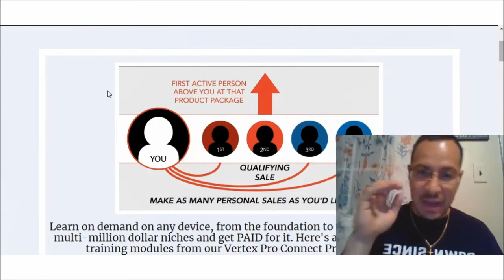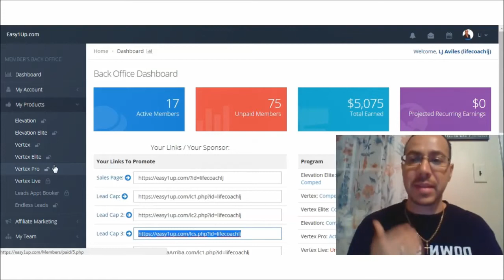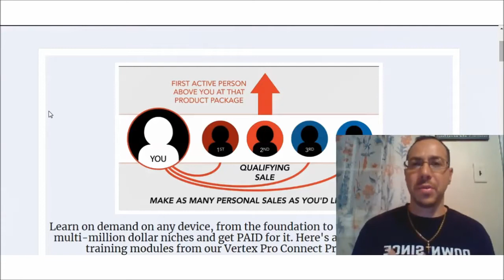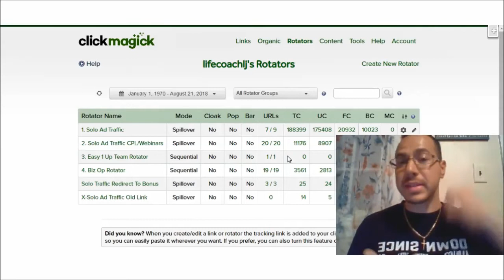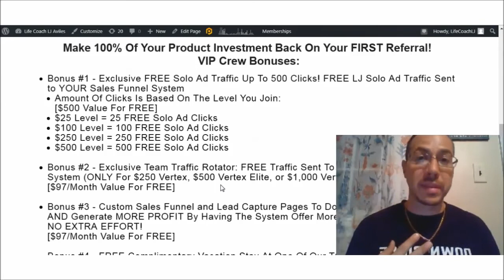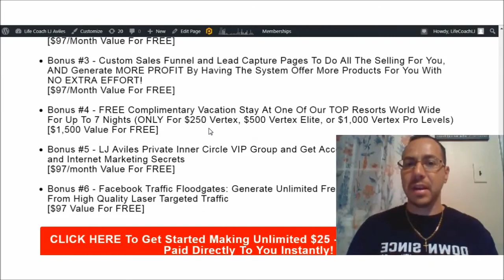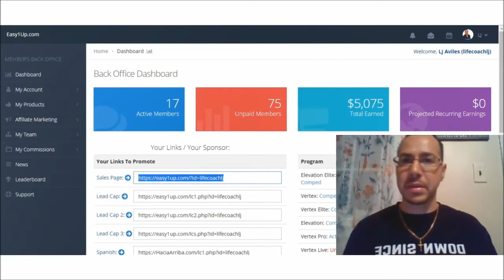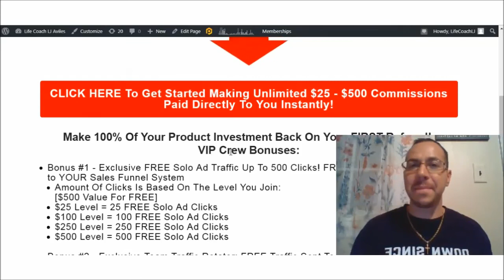EASY 1 UP REVIEW - THE TRUTH ABOUT EASY 1 UP: FREE VACATION, FREE TRAFFIC, FREE CUSTOM FUNNEL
⬇︎Join Easy 1 Up and Claim Your FREE Vacation, FREE Traffic, and FREE Done For You System Bonuses⬇︎

⬇︎Already in Easy 1 Up? Get Your FREE Done For You Sales Funnel That Will Maximize Your Earnings From Other Products For You With NO EXTRA WORK⬇︎

Make 100% Of Your Product Investment Back On Your FIRST Referral!
VIP Crew Bonuses:
Bonus #1 - Exclusive FREE Solo Ad Traffic Up To 500 Clicks! FREE LJ Solo Ad Traffic Sent to YOUR Sales Funnel System
Amount Of Clicks Is Based On The Level You Join:
[$500 Value For FREE]
$25 Level = 25 FREE Solo Ad Clicks
$100 Level = 100 FREE Solo Ad Clicks
$250 Level = 250 FREE Solo Ad Clicks
$500 Level = 500 FREE Solo Ad Clicks

Bonus #2 - Exclusive Team Traffic Rotator: FREE Traffic Sent To YOUR Sales Funnel System (ONLY For $250 Vertex, $500 Vertex Elite, or $1,000 Vertex Pro Levels)
[$97/Month Value For FREE]

Bonus #3 - Custom Sales Funnel and Lead Capture Pages To Do All The Selling For You, AND Generate MORE PROFIT By Having The System Offer More Products For You With NO EXTRA EFFORT!

Bonus #4 - FREE Complimentary Vacation Stay At One Of Our TOP Resorts World Wide For Up To 7 Nights (ONLY For $250 Vertex, $500 Vertex Elite, or $1,000 Vertex Pro Levels)
[$1,500 Value For FREE]

Bonus #5 - LJ Aviles Private Inner Circle VIP Group and Get Access To His Personal Traffic and Internet Marketing Secrets

Bonus #6 - Facebook Traffic Floodgates: Generate Unlimited Free Traffic From Facebook From High Quality Laser Targeted Traffic
[$97 Value For FREE]

In this video I give you an Easy 1 Up Review and share with you the Truth about Easy 1 Up. It is a legitimate system and I am offering bonuses if you decide to join my team.

And if you're already in Easy 1 Up, I'm going to give you a Free sales funnel that will promote several other systems and products for you so that you can make more sales with this stupid simple system and maximize your earnings from the same leads with no extra work.

I am a member of Team Mansell and Michael Mansell has helped me greatly. But now I decided to create my own custom bonuses that no one is offering.

There are several product levels you can join which will give you different training for internet marketing.

Elevation  - $25
Elevation Elite  - $100
Vertex  - $250
Vertex Elite  - $500
Vertex Pro  - $1,000
Vertex Live  - $2,000

Below are my 6 Exclusive Bonuses you get when you join.